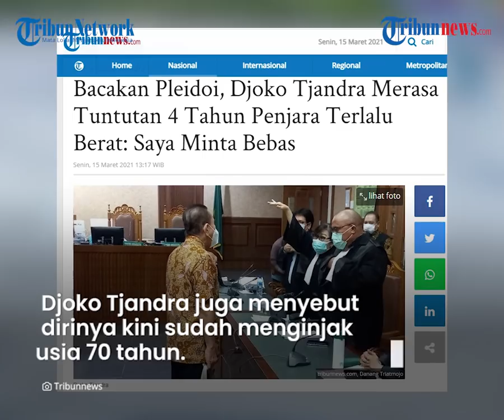Minta Divonis Bebas saat Hadiri Sidang, Djoko Tjandra: Denda Rp100 Juta dan Penjara Itu Berat!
TRIBUN-VIDEO.COM - Djoko Tjandra yang merupakan terdakwa kasus dugaan suappenghapusan red notice menjalani sidang lanjutan, Senin (15/3/2021) di Pengadilan Negeri

Dalam pledoinya atau nota pembelaan, Djoko Tjandra mengungkapkan tuntutan pindana penjara selama 4 tahun dan denda sebesar Rp100 juta menurutnya sangat berat.